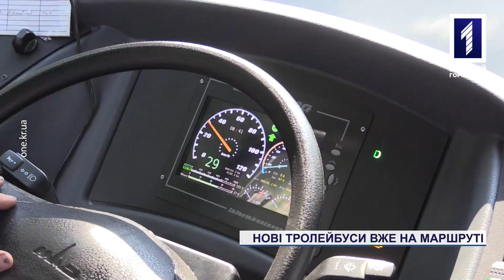Новини Кривого Рогу: сімка тролейбусів виїхала на маршрути Кривого Рогу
Плюс сім тролейбусів для криворіжців. Саме така кількість новенького електротранспорту почала курсувати на трьох міських маршрутах: 5-му, 11-му та 18-му. Увесь транспорт розроблений за європейськими стандартами та підготовлений для людей з інвалідністю. Придбали їх за програмою співробітництва міської влади та Європейського банку реконструкції та розвитку. Із 54 законтрактованих приїхало вже 36 машин. На презентацію прибув міський голова та посол Білорусі в Україні. Побувала на презентації транспорту і наша знімальна група.